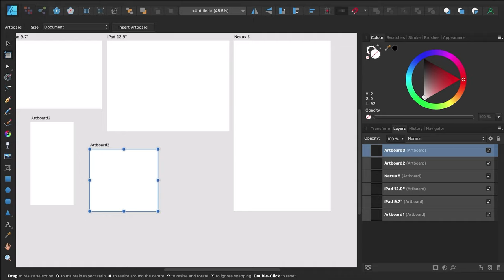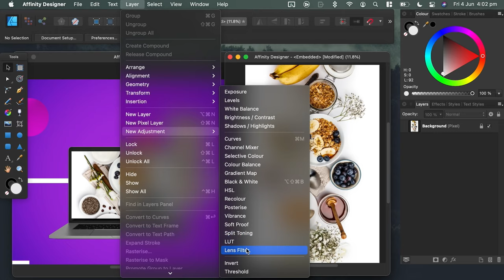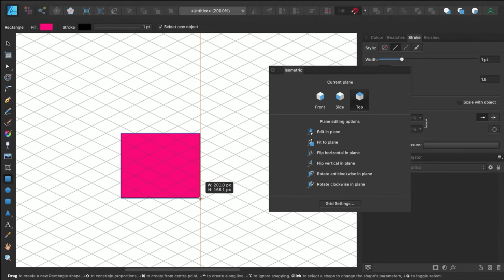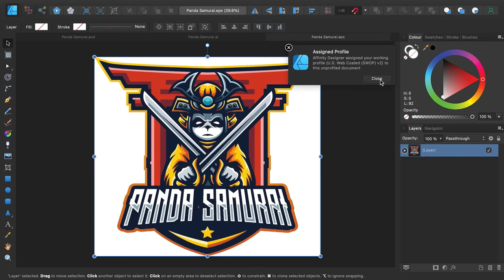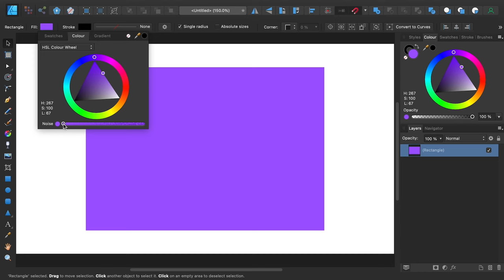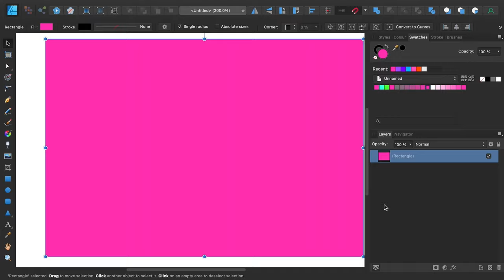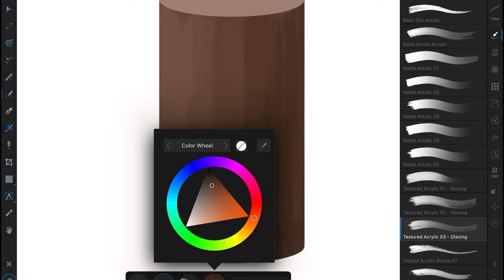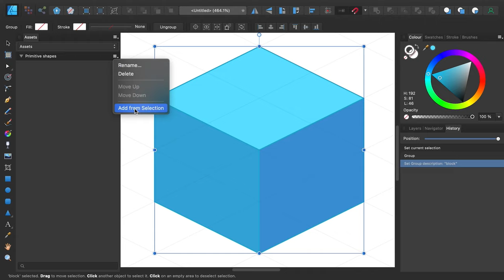A to Z of Affinity Designer: Tips, Tricks, and Hacks!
In this A to Z of Affinity Designer, you'll discover 26 standout features, unique strengths, useful tools, and tips & tricks. ► Download photos, fonts & graphics for your next creative project with Envato Elements

In this video, Kezz Bracey packs in a huge number of Affinity Designer tips and tricks in a short space of time. Topics include:

• How to change the background color in Affinity Designer
• Affinity Designer brushes, both raster and vector
• Affinity Designer layer panel fast clipping and adjustment layer targeting
• Affinity Designer templates for rapid project starts
• Affinity Designer T-shirt design capabilities

Read the text version of the A to Z of Affinity Designer on Envato Tuts+

Envato Tuts+
Discover free how-to tutorials and online courses. Design a logo, create a website, build an app, or learn a new skill